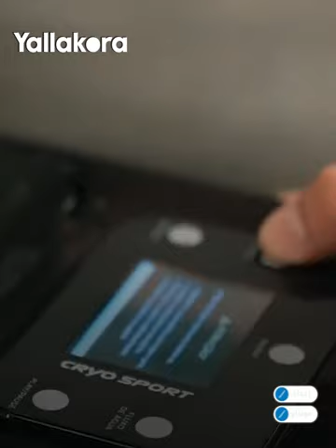رسالة نصية وصوتية.. كريستيانو رونالدو يحذر كاسانو 😳📲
اشتعل صدام جديد بين الأسطورة البرتغالية كريستيانو رونالدو ونجم إيطاليا السابق أنطونيو كاسانو بعدما قلل الأخير من الدون.